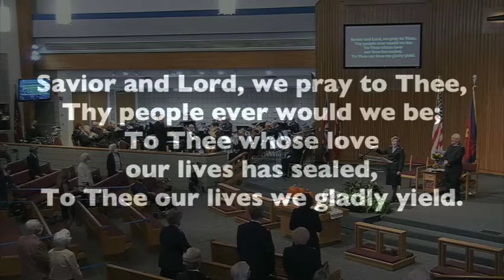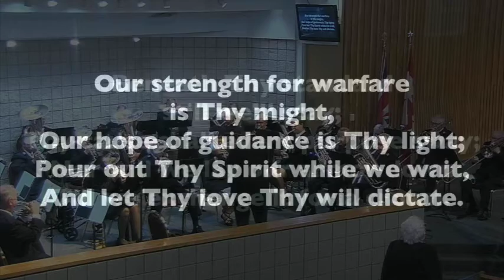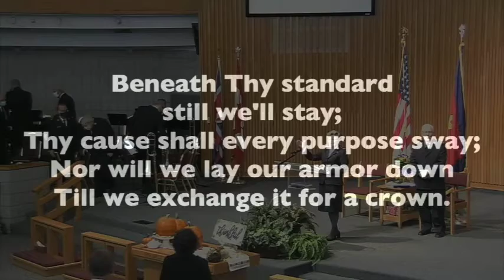Song 1022 "A People Called By Thee"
Lt. Colonel Connie Canning leads in the singing of "A People Called By Thee" during  The Salvation Army Clearwater Citadel Corps Holiness Meeting on 11/22/20.(30 Year Celebration for the Belcher Road Location).